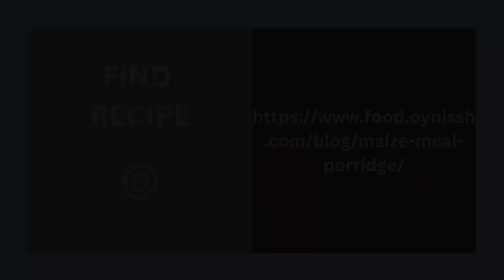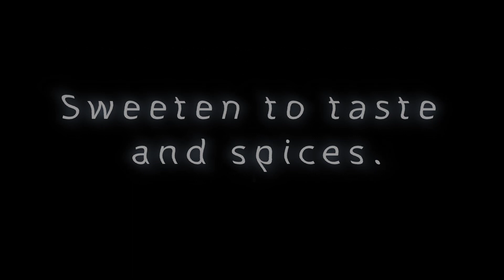Oy'Nissh | 700 - 7 | How to Make Jamaican Cornmeal Porridge Using White Maize Meal Instead.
This video is about the preparation of the white maize meal porridge as an option for all the British residence that eat oats as the standard. With the arrival of many Africans in the UK, this helps to add variety to their breakfast with a product they are accustom to in various countries on the continent, including Zimbabwe and Zambia.

Source

Yours Sincerely,
Oy'Nissh GranDiece